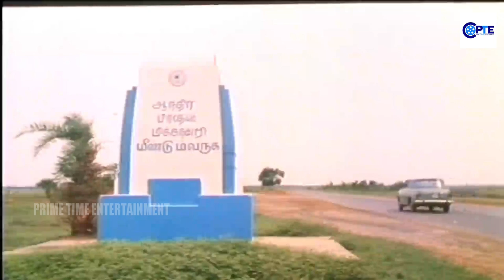కిడ్నాప్ నుండి అమ్మాయిని రక్షించండి - Telugu Movie Scenes | telugu movies | Prime Time Entertainment